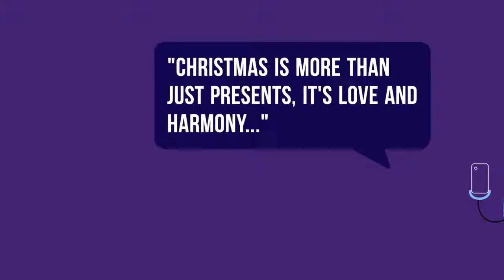Intellisystem Technologies Winter Holiday 2017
Happy Holidays!
From all of us at Intellisystem Technologies

"Christmas is more than just presents, it's love and harmony..."

Whether you celebrate with a Christmas tree...
or with special food, drink, and gifts
Send a surprise video to a loved one
light up their holiday
wherever they are in the world
summer or winter, rain or shine..

from the Intellisystem Technologies team !!